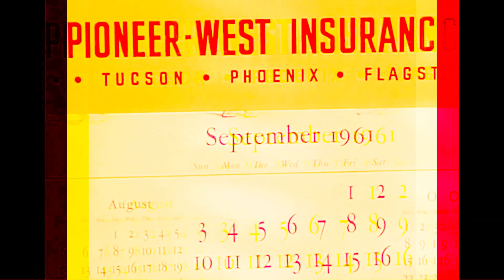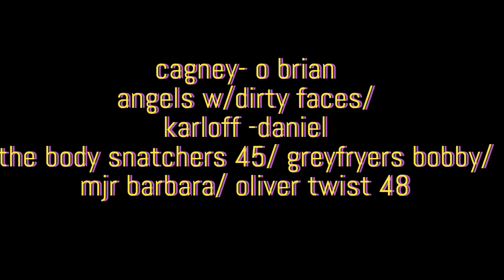sams music videos 1938 fav segs of film dialogue take 2